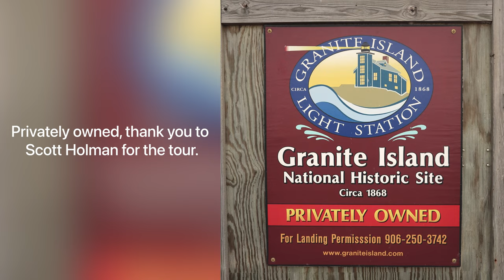#105 Granite Island Lighthouse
The Granite Island Lighthouse (#105 of 129) is located in Lake Superior off the shore of Michigan's Upper Peninsula.

Location: Lake Superior
Coordinates: 46°43′15″N 87°24′43″W
Structure: Stone and Brick
Year First Lit: 1869
Focal Height:  93 feet (28 m)
Lens: 4th Order Fresnel

Fun Fact: This lighthouse sits upon a 2.49 acre island and is completely energy independent through the use of solar panels, wind generators, storage batteries, and a backup generator.

Privately owned, thank you to Scott Holman for the tour.